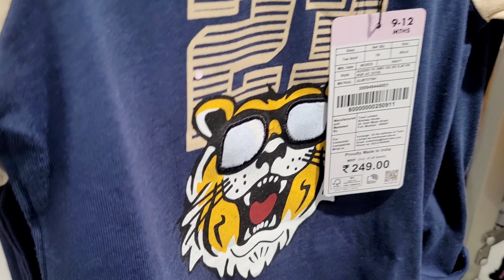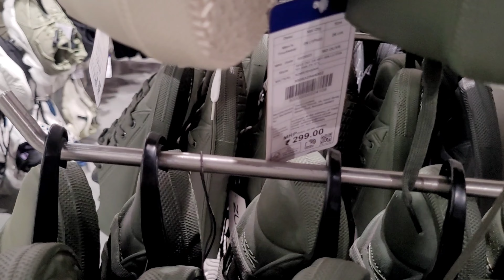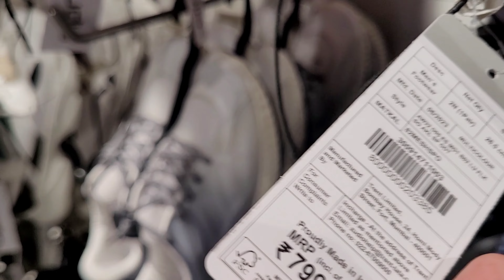Amazing Quality Products in very Resonable Prices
This video will help you all to see various variety of products with amazing quality in very resonable prices. This place is in haridwar and in different cities also. You can even purchase zudio things online.
Keep watching. 😊